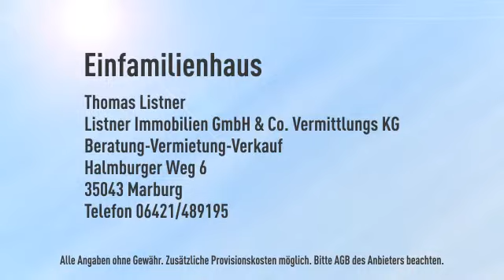Einfamilienhaus Neubau Lahntal-Sarnau - Provisionsfrei -